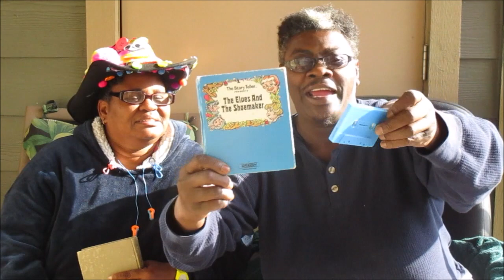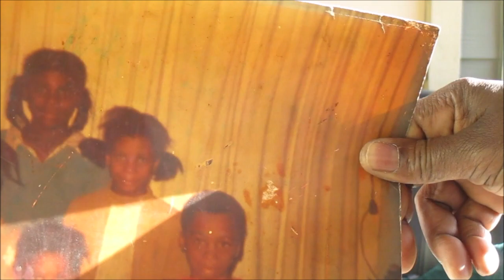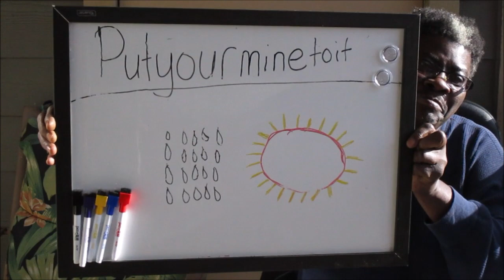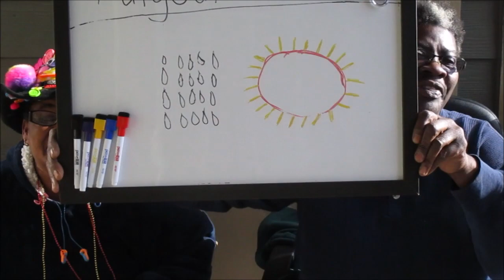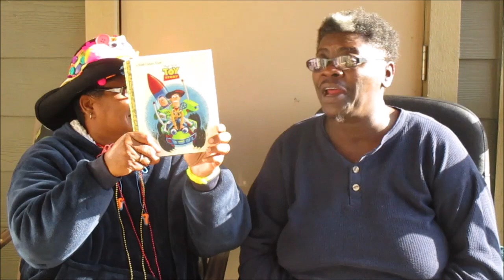Balcony Talk What's in the old antiques vintage old can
What's in the old antiques ,vintage old can (Balcony Talk)antiques and collectibles. Here we have balcony talked and we talked about all kinds of things. Like the old days when we grew up and more my name is Phyllis and my friend name is Brenda and don't forget to like share and hit the notification button so you'll be notified when another video comes out. I am Tiny Home Adventure an a farmer .Balcony Talk What's in the old antiques vintage old can

$putyourminetoit
Phyllis  Davis & Brenda